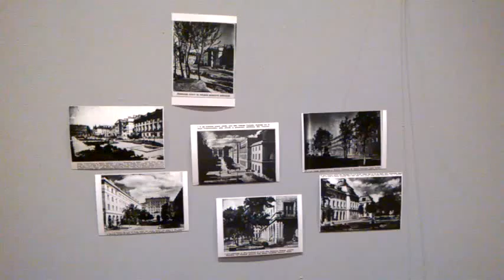DAMY RADĘ,GDY MAZUR ZA DORADZANIE NA STRONĘ PEPICZKÓW PRZEPĘDZIMY I PO LICHWIE!!!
WIELKI POKÓJ GDZIE NIE MA MIŁOŚCI,TO ŻADNA WIEDZA NIE MA WARTOŚCI//PUSTE I PRÓŻNE SŁOWA U LOCH NA ROZRODZIE 500+!!! PAŃSTWO DA//SPANIE ZA DARMO NAUKA ZA DARMO WSZYSTKO ZA DARMO,GDY LIDKA MUSIAŁA ODPRACOWAĆ KIEDYŚ,A DZIADUKI CHCĄ I CHCĄ//! DZIKA REPRYWATYZACJA MIESZKAŃ!/ZŁODZIEJE MIESZKAŃ//AFERA W WARSZAWIE!CWANIAKI MUSZĄ SPORO SIĘ UCZYĆ,ABY NABRAĆ KOGOŚ? TAK!!